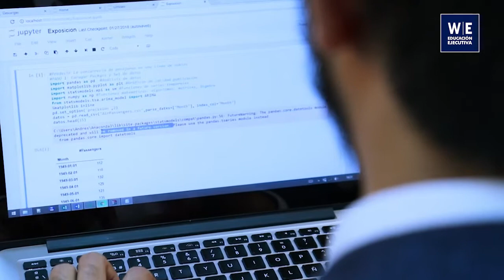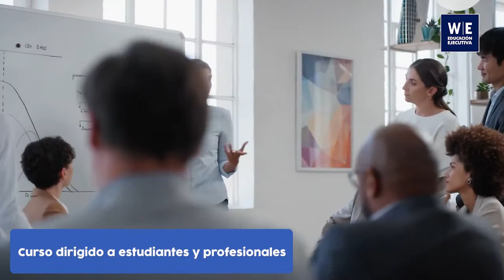Curso Machine Learning con Python